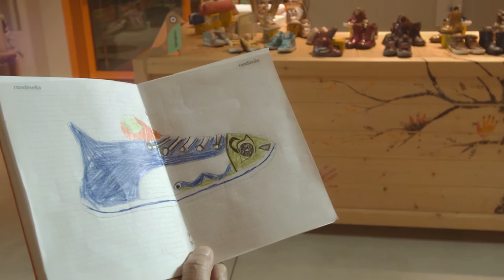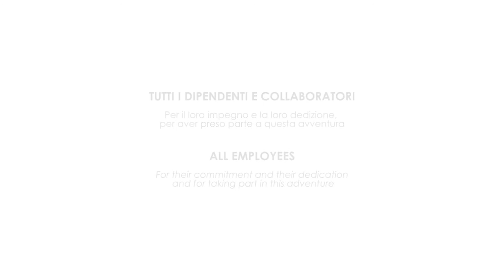RONDINELLA srl - A story of little big steps.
Video celebrativo per gli 80 anni di attività dedicati alla produzione di calzature per bambini.
Short video for celebrating  80 years of heartmade shoes for kids.